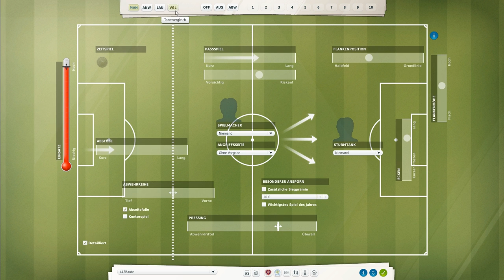Fußball Manager 13 | Let's Play #077 Kopf an Kopf | FM13 LP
► Wir feiern den großen Fußball Manager 13 Reset, aller guten Dinge sind 3. Nach einigen Monaten Arbeit steht nun endlich die aktuelle FM13 Datenbank mit allen Neuerungen für die Spielzeit 2014/15 bereit. Trotzen wir einem Berg an Schulden, und führen den schottischen Traditionsclub Heart of Midlothian zurück an die Spitze?

► Vielen Dank an Krauersaut!

• Einlaufhymne:  •
• Torhymne:  •